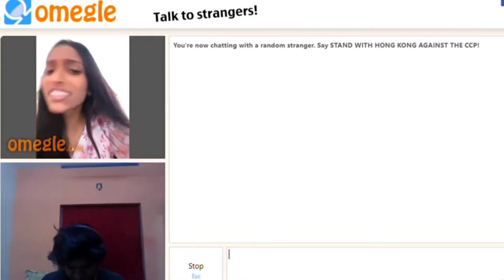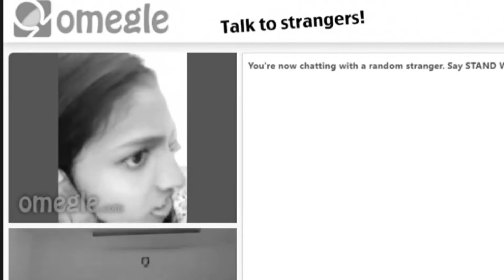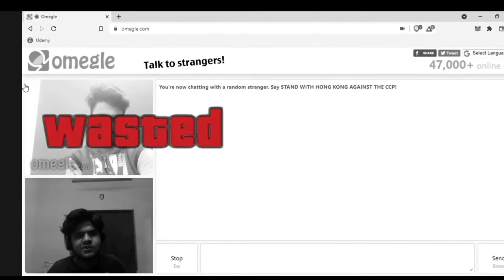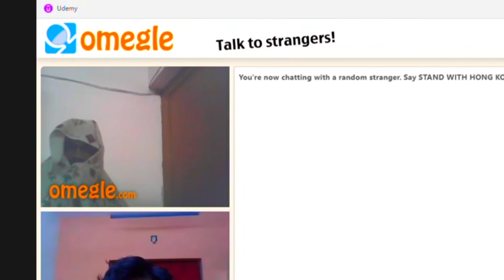നീ തങ്കനെ അറിയോടാ 🤣 Omegle Funny Malayalam Must Watch Don't Skip 😹